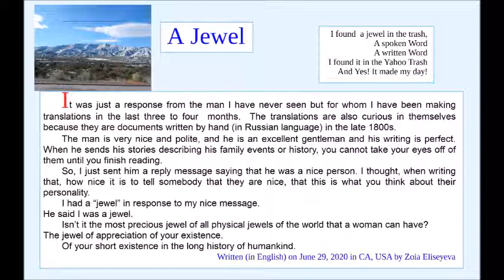JEWEL STORY January 22 2021 Arizona USA